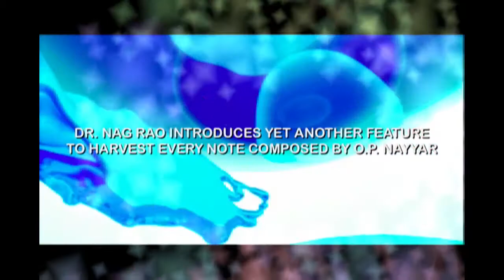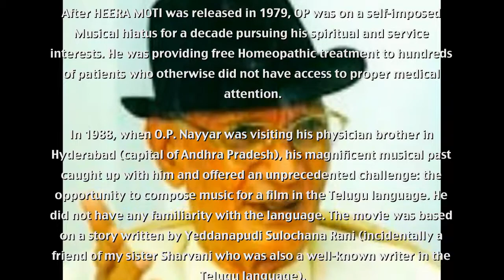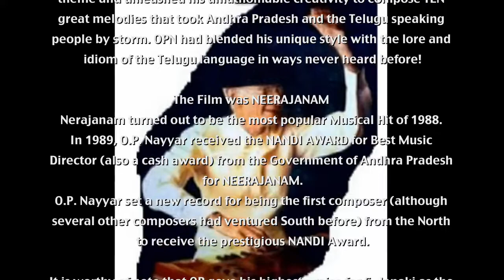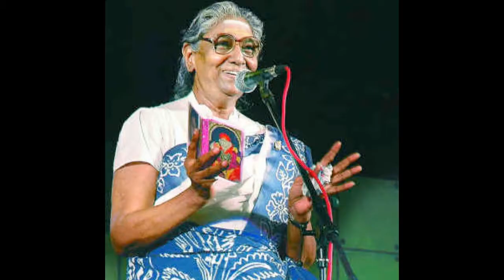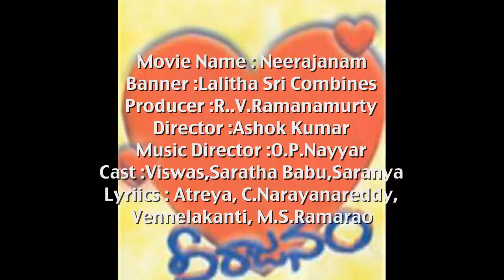O. P. NAYYAR'S TELUGU FILM: NEERAJANAM: INTRODUCTION AND INFORMATION: "NEE VADANAM VIRISE KAMALAM"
THE FILM, NEERAJANAM, RELEASED IN 1988, WON THE NANDI AWARD FOR O.P. NAYYAR FOR BEST MUSIC DIRECTOR. NANDI WAS THE MOST PRESTIGIOUS GOVERNMENT OF ANDHRA PRADESH AWARD HONORING CINEMATIC ACHIEVEMENT..

Movie Name : Neerajanam
Banner :Lalitha Sri Combines
Producer :R..V.Ramanamurty
Director :Ashok Kumar
Music Director :O.P.Nayyar
Cast :Viswas,Saratha Babu,Saranya
Lyriics : Atreya, C.Narayanareddy,Vennelakanti, M.S.Ramarao

"Nee Vadanam Virise Kamalam"
Film: Neerajanam (Telugu)
Lyric: Dr. C. Narayana Reddy
Singers: S. Janaki &
S.P. Balasubramaniam
Video Courtesy: ADITYAMUSIC & TELUGU ONE